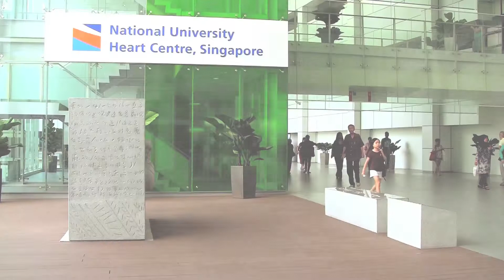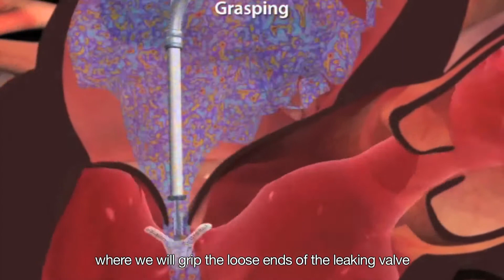NUHCS - MitraClip Therapy for Mitral Regurgitation (with English Subtitles)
The mitral valve is located between the two chambers on the left side of the heart which directs blood flow in one direction - from the upper chamber (left atrium) to the lower chamber (left ventricle). When this valve does not close completely, mitral valve regurgitation or backflow of blood in the left ventricle occurs. In severe cases, reduced blood flow is pumped out of the heart. This creates excessive workload on the heart leading to dilation of the heart chambers. If left untreated, it can result in heart failure.

There are currently several options of treatment available for mitral valve regurgitation. These include medical treatment, surgery, or less invasive valve repair such as the MitraClip therapy.

The MitraClip therapy procedure is done under general anesthesia and takes approximately 3 to 4 hours. A catheter (long thin flexible tube) is guided through the femoral (leg) vein to reach the heart. The clip is delivered through the catheter to the region of the mitral valve. Upon reaching the mitral valve, it clips the mitral valve to allow it to close better. The clip is left on the mitral valve while the rest of the delivery system and the catheter are removed.